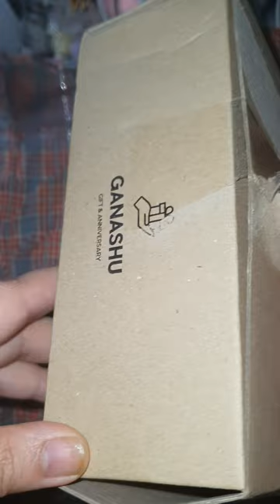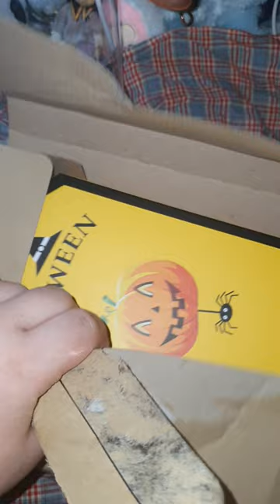회사 실장님이 주신 내 생일 선물 (할로윈 데이 아님) 리뷰 / review